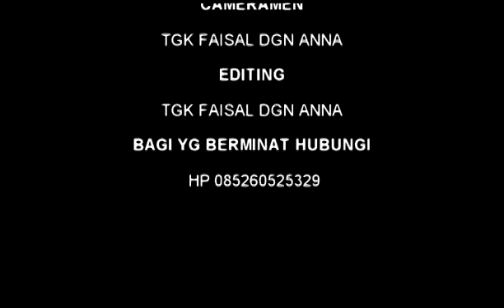FILM aceh terbaru...peugadeh drou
syibral lazani